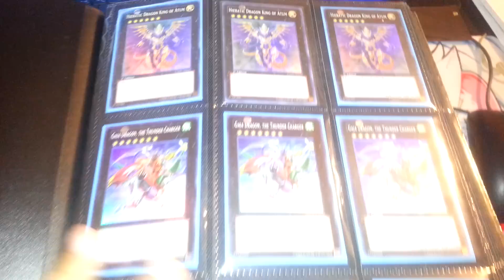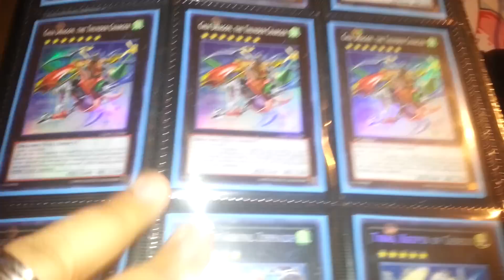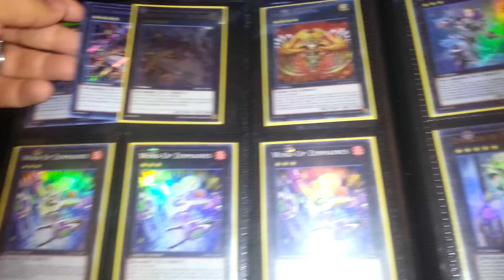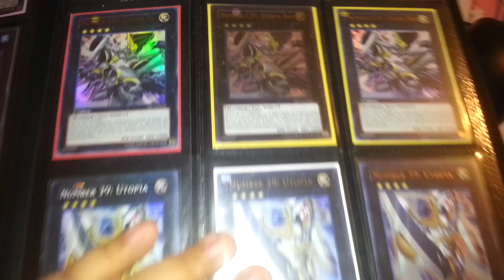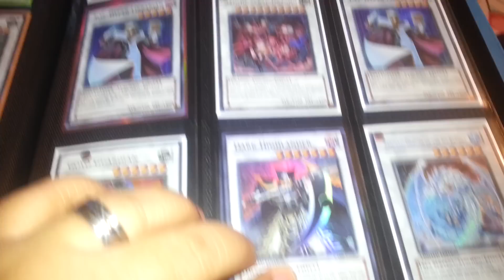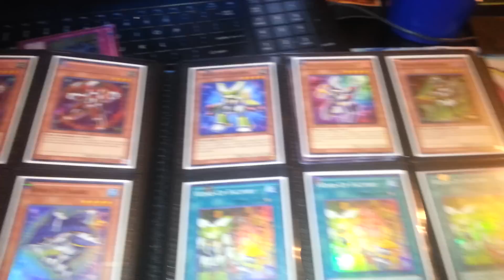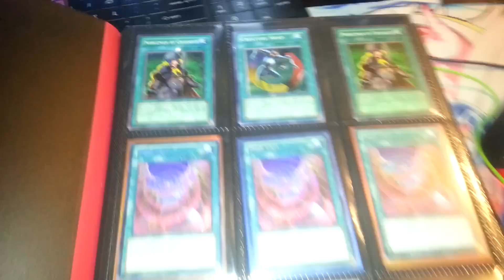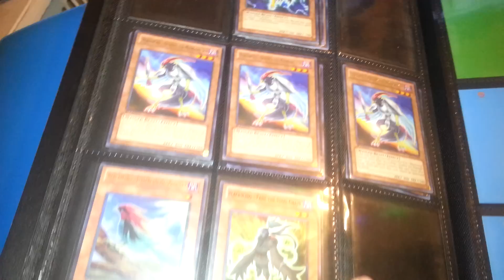Trade binder 1/25/2014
Wants:
Evilswarm Exciton Knight
Imperial Tombs of Necrovalley - Secret Rare
 Number 101: Silent Honor ARK - ULTIMATE Rare
Gravekeeper's Nobleman - Ultra Rare
Gravekeeper's Shaman - Super Rare
Gravekee